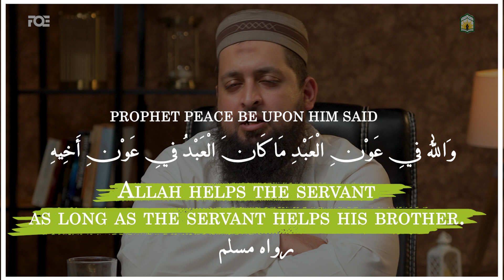Episode 9 | Dusron Ki Madad | Pehla Aur Akhri Hal | Saith Usama J. Chitrali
Description: "🌟 Dusron Ki Madad | Pehla Aur Akhri Hal 🌟 by Saith Usama J. Chitrali is a heart-touching and inspiring YouTube series that delves into the importance of helping others as a core Islamic value, rooted in the divine attribute of Allah (SWT) as the Helper and Sustainer. 🕋✨ This series explores how assisting others is an act of worship that brings us closer to Allah and how it is the ultimate solution (Pehla Aur Akhri Hal) for creating a harmonious and compassionate society.

episode sheds light on:

The Role of Helping Others in Islam – How kindness, generosity, and assistance to others are essential aspects of faith.
Allah as the Ultimate Helper – Understanding Allah’s attribute of constant support and how we can embody this in our lives.
Building a Compassionate Society – Practical ways to create a supportive community by helping those in need.

Join us in this thought-provoking series to gain insights on how selfless acts bring peace, strengthen our connection with Allah, and fulfill the duty of Dusron Ki Madad (helping others) as faithful Muslims. 🌍✨

 Dusron Ki Madad, Pehla Aur Akhri Hal, Saith Usama J. Chitrali, helping others in Islam, attribute of Allah as helper, Islamic values of compassion, Islamic teachings on generosity, building community in Islam, Islamic perspective on kindness, supporting those in need, stories of kindness from Quran, blessings of helping others, faith and selflessness, becoming Allah’s servant, serving humanity in Islam

helping others in Islam, Pehla Aur Akhri Hal, Saith Usama J. Chitrali, Allah as the helper, attribute of Allah in Islam, compassion in Islamic teachings, generosity and kindness in Islam, serving humanity, blessings of helping, building supportive communities, Islamic values on kindness, faith through service, becoming a source of support, strengthening connection with Allah through kindness

Timestamps
00:00 Fear of Helping
01:22 Personal Experience
03:04 Power of Intent
04:34 Concluding Message